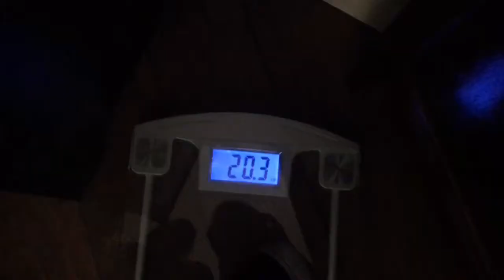How To Lose Weight Fast and efficiently | CT